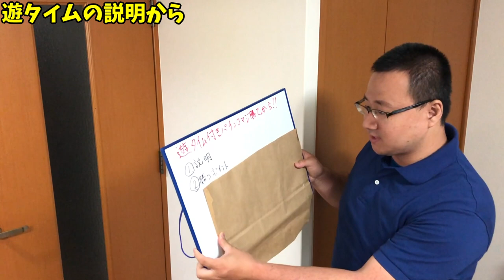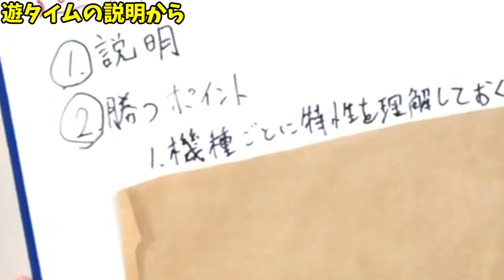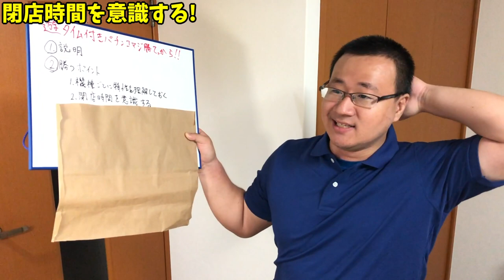パチプロが断言！遊タイムまじで勝てっから！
遊タイムが熱すぎます！

僕は、遊タイムで期待値をかなり稼いでいます！
昨日、8月15日も桃剣の残72回を拾いました。
遊タイム期待値は、1万円以上！
普通の機種ならまず掴めない期待値。
その遊タイムの勝ち方、全部お伝えしました！

2019年7月1日～2020年6月30日まで、パチンコで稼ぎながら日本一周の旅をしてきます。

【自己紹介】
●唐子貴登

●にっしー
10年間養分やっていましたがプロに転向。
今養分でこれから稼げる人になりたい人の力になれたら嬉しい。

僕が必死こいて経験したことや覚えたことをわかりやすく説明する努力をしてみます！